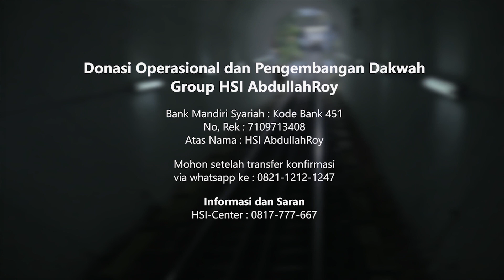Nasihat Singkat : Surga Haram Bagi Orang Yang Berbuat Syirik - Ustadz Dr. Abdullah Roy, M.A